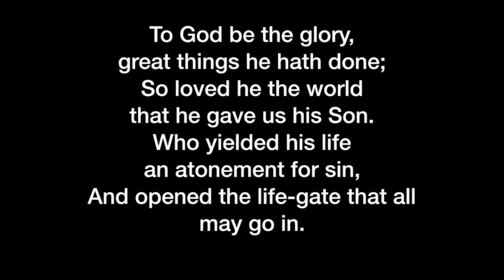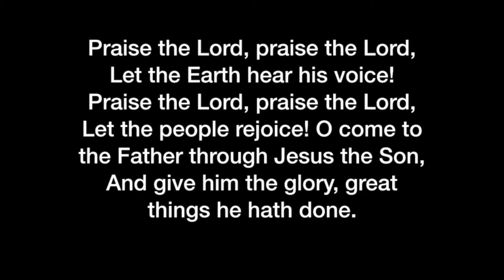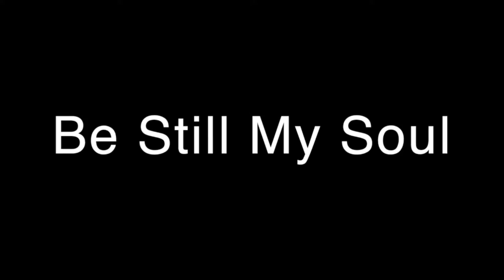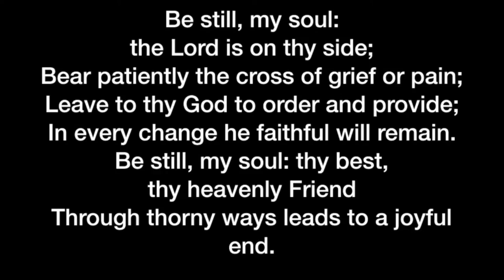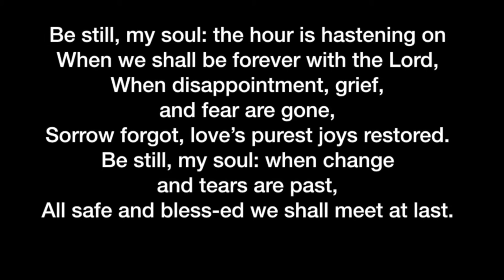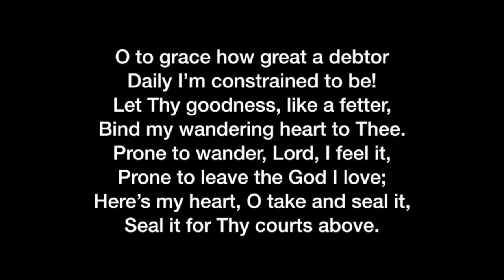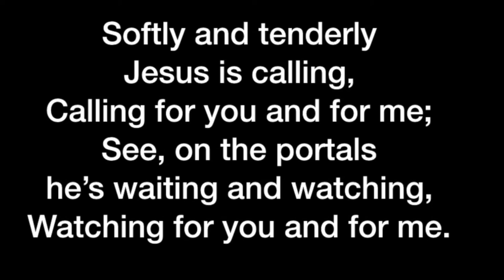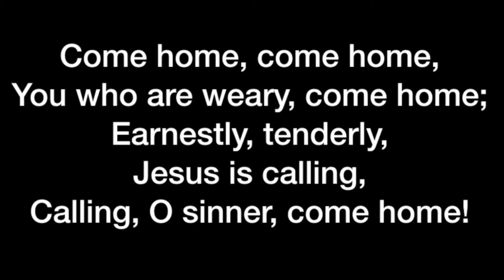Weekly Devotion - March 17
for the hymns and music.